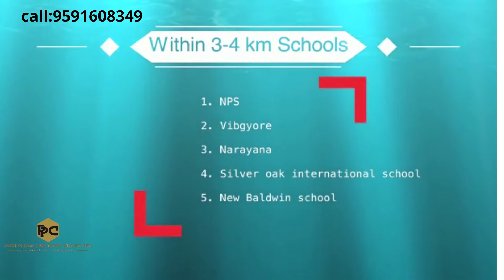Ruchira IRIS at whitefield